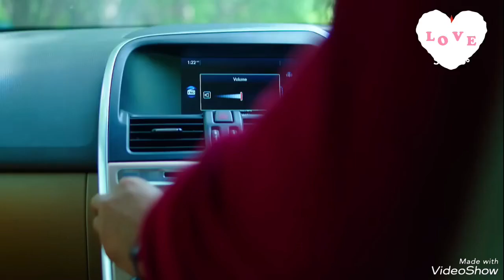Abtak may chup rahta tha tujhse kuch nahi kahta tha